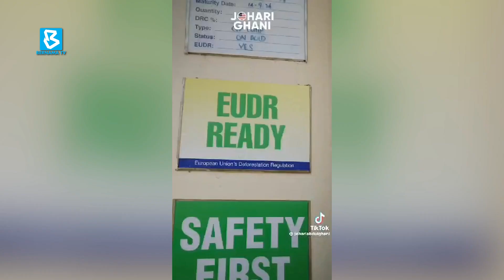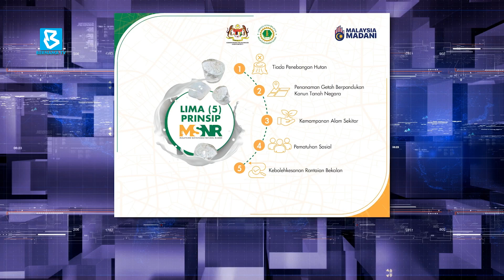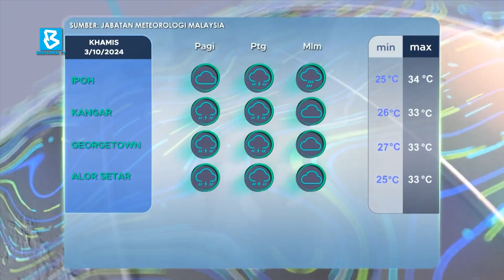MSNR (Getah Asli Mampan Malaysia) Meningkatkan Daya Saing Industri Getah Negara | Ruang Bicara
RUANG BICARA
2 Oktober 2024, Rabu
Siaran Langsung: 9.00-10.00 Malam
@Studio 2, Ground Floor, Wisma BERNAMA

TAJUK:
MSNR (Getah Asli Mampan Malaysia) Meningkatkan Daya Saing Industri Getah Negara

TETAMU DI STUDIO:
Dato’ Dr. Zairossani Mohd Nor
Ketua Pengarah,Lembaga Getah Malaysia

HOS: Wan Syahrina Wan Ab. Rahman
PENERBIT: Zahan Rashid
PEN. PENERBIT: Zharif Manan

Ajukan Sebarang Pandangan dan soalan di talian:
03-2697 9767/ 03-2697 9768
Saluran ASTRO 502 / UNIFI TV 631 / MyTV 121
FB Live & YouTube Streaming: BERNAMA TV